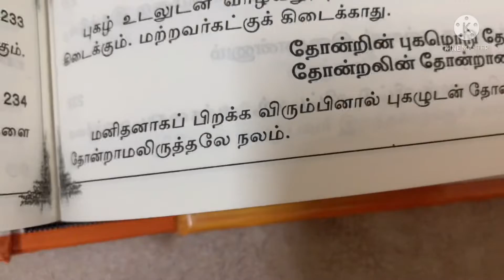தினம் ஒரு திருக்குறள்